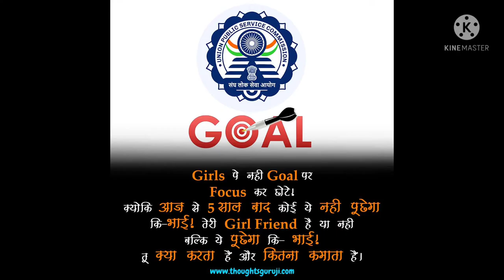🇮🇳 police motivational video🏅 UPSC motivational song 🚓 IPS motivational video status song # short 🔥🚓